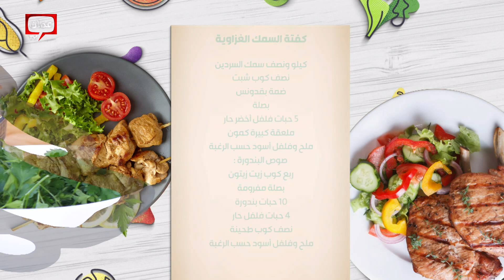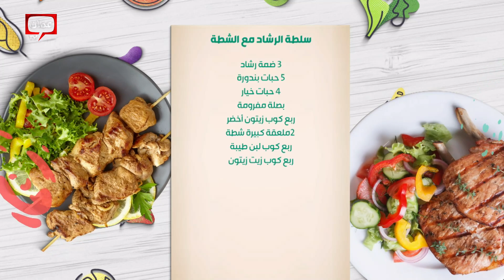كفتة السمك الغزاوية مع الخويا الفلسطينية من الشيف خميس قويدر - صحتين وهنا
كفتة السمك الغزاوية مع الخويا الفلسطينية من الشيف خميس قويدر

في هذه الحلقة قدمنا وصفات:

00:00  البداية
03:16 كفتة السمك الغزاوية
21:42 الخويا الفلسطينية
33:31 سلطة الرشاد مع الشطة